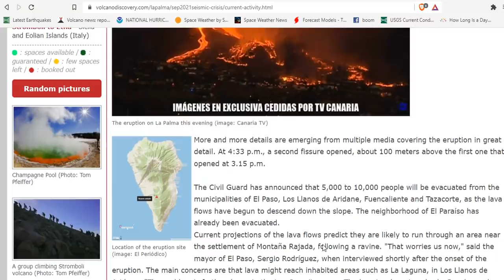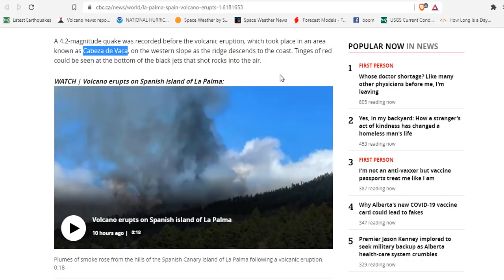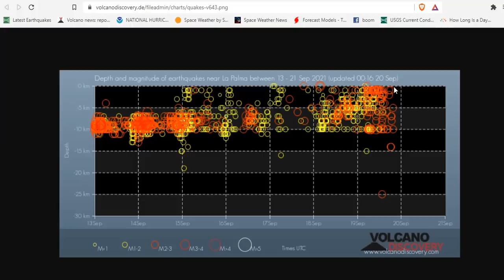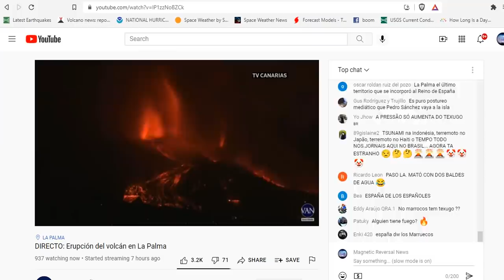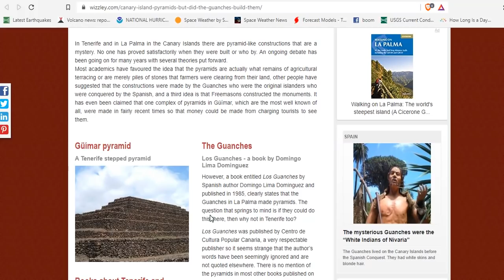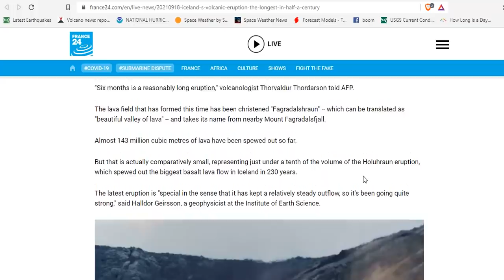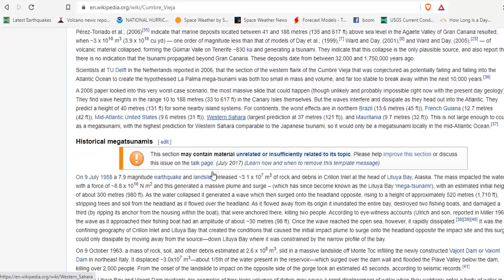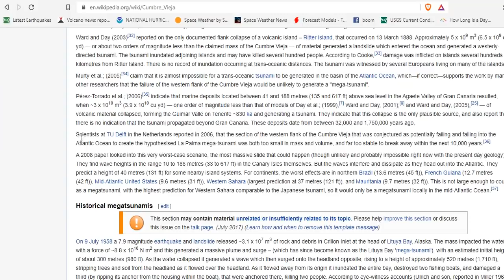La Palma, Canary Islands Volcanic Update - Effusive Lava Taking Out Homes - Evacuations Ongoing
La Palma volcano eruption update: lava flows cut road, threaten inhabited areas, evacuations ordered
sraeli Study: Fully Vaxxed Are 27 Times More Likely To Get COVID Compared To People With Natural Immunity

Bitcoin: 17NV3vtcQhRnsRnjckCcYkKVEUcnirKQ62